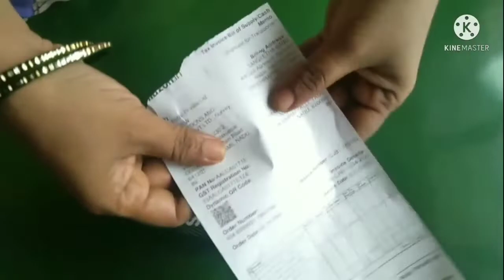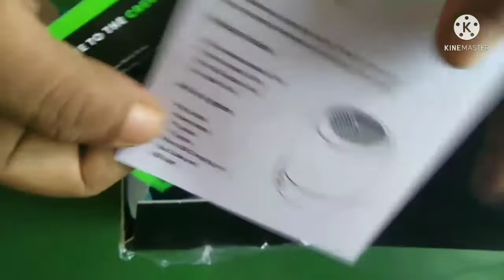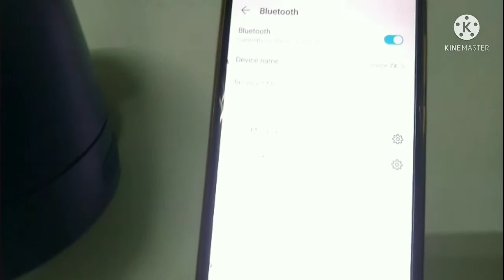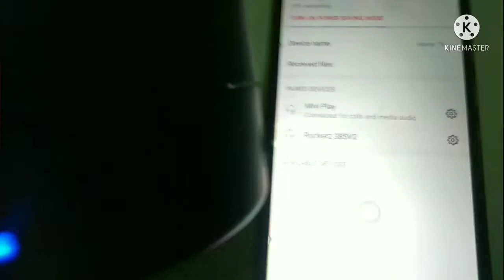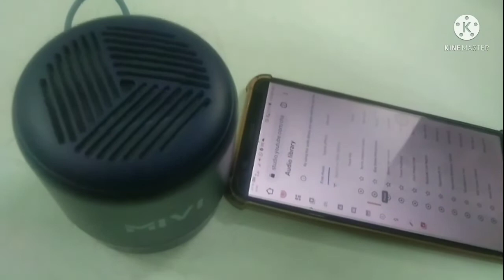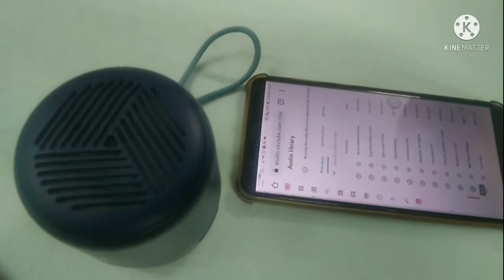mivi play speaker tamil review, | mivi play bluetooth speaker unboxing,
Hi Friends,

B. Sangeetha.